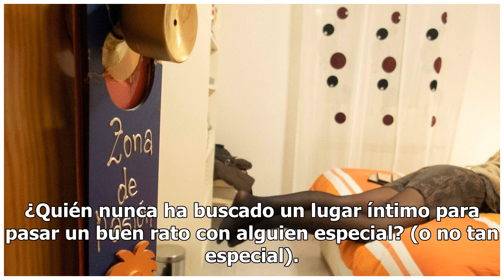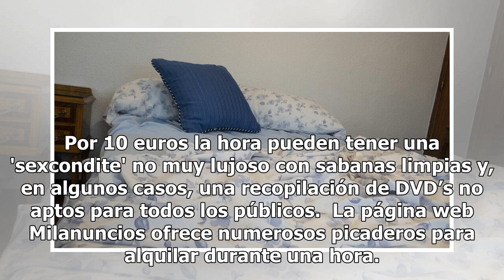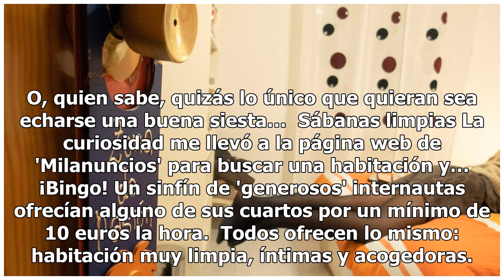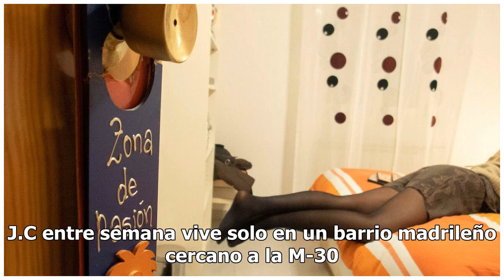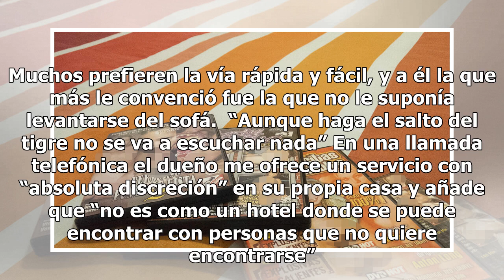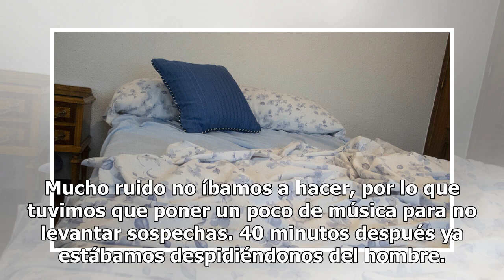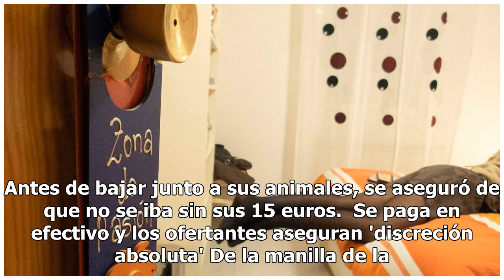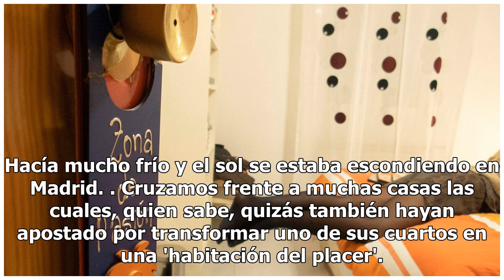Habitaciones picadero a 10 euros la hora en casas con la familia dentro